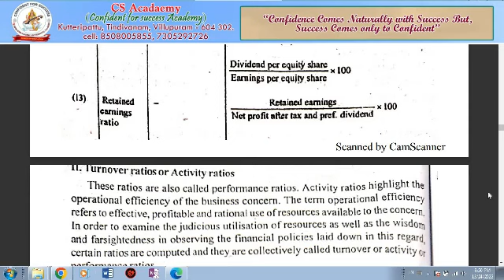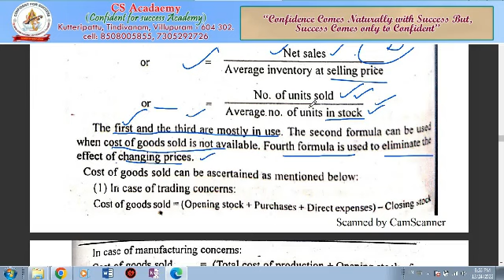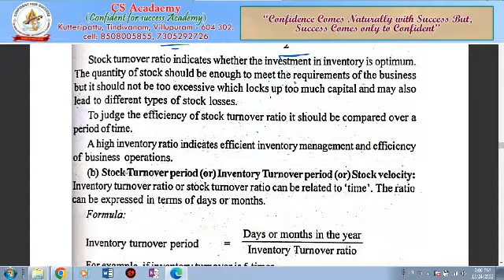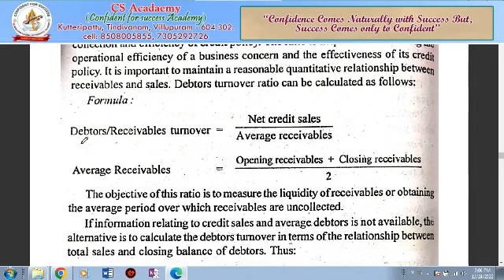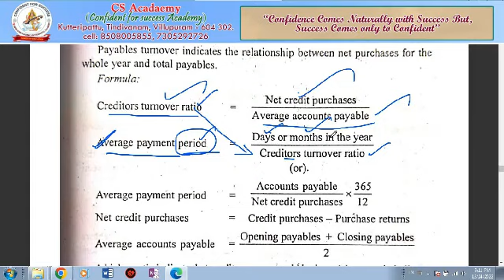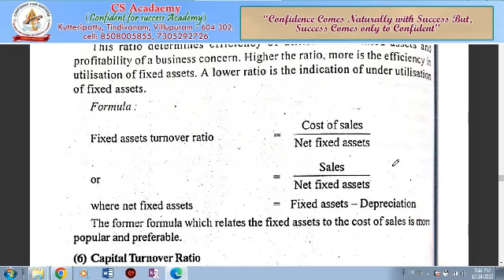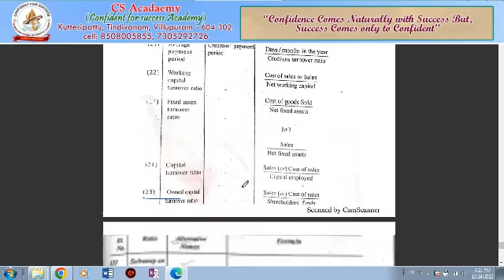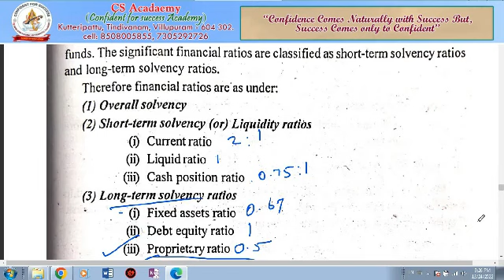Ratio Analysis || PG TRB COMMERCE || cs academy.tvm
Class going on.
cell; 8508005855